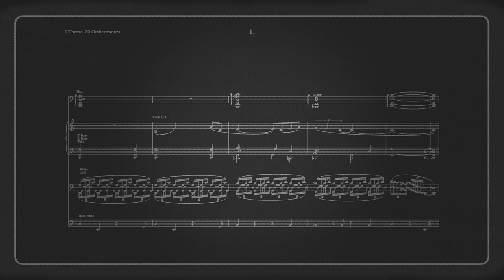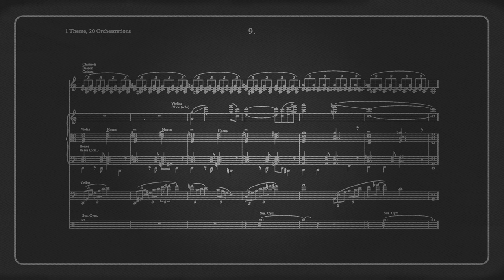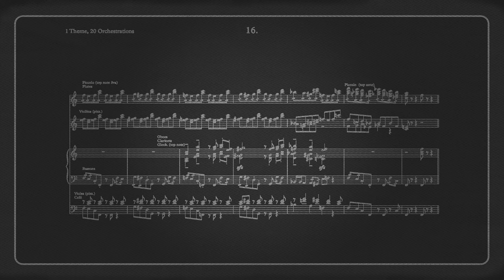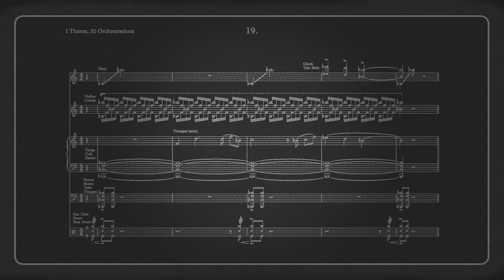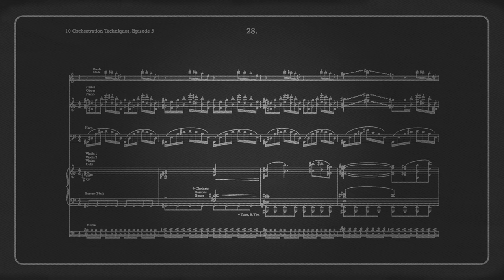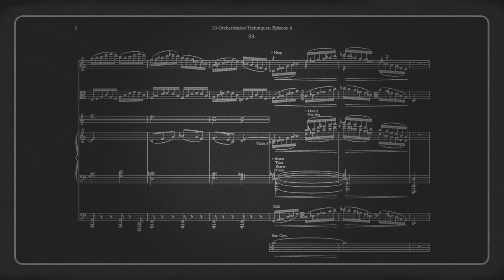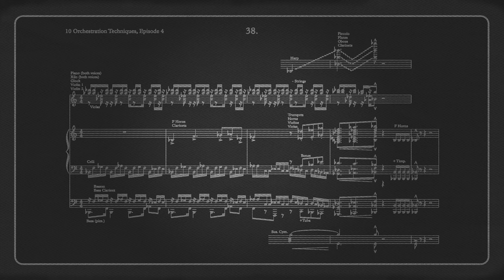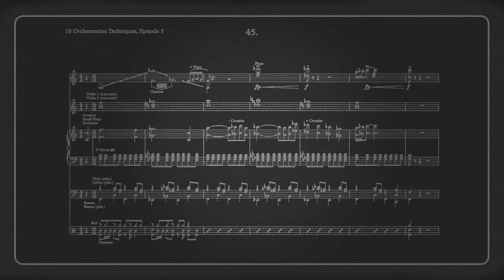100 Orchestration Techniques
100 Orchestration Techniques - What is this? Basically just a condensed version of all the variations and examples featured in my series on orchestration called "10 Orchestration Techniques You Should Use Now". The title is dumb and now it's too late to change it...

0:00 - 1. Majestic, noble
0:14 - 2. Slow, pondering
0:35 - 3. Slow, pondering
0:49 - 4. Bright, active
1:04 - 5. Bright, active
1:17 - 6. Hopeful, sweet
1:38 - 7. Mysterious, moody
1:57 - 8. Comedic, animation
2:08 - 9. Romantic
2:31 - 10. Heroic
2:43 - 11. Light, energetic
2:54 - 12. Bombastic, martial
3:06 - 13. Christmas joy
3:16 - 14. Thomas Newman pensive
3:38 - 15. Exotic delight
3:52 - 16. Woodwinds quirky
4:08 - 17. Lush Disney fairytale
4:27 - 18. Star Wars villain
4:48 - 19. Field of Dreams, noble
5:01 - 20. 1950's domestic utopia
5:13 - 21. Menacing
5:29 - 22. Dark, quirky
5:46 - 23. ET, flying, quirky, fast, driving
6:00 - 24. Home, idyllic, peace, nostalgic, hopeful, family 1
6:37 - 25. Herrmann, Vertigo, mysterious, Elfman
7:05 - 26. Home, idyllic, peace, nostalgic, hopeful, family 2
7:27 - 27. Brassy, Home, epic, peace, majestic
7:55 - 28. Exciting, flowing, magic, fantasy
8:23 - 29. Dark, quirky, light, comedic, Horner, Disney 1
8:45 - 30. Dark, faster, quirky, light, comedic, Horner, Silvestri, BBTF, Disney 2
9:03 - 31. Wonder, Magical, Lydic
9:21 - 32. Family, magical, impressionistic
9:31 - 33. Magical, Flight, Fantasy
9:52 - 34. Chase, BTTF, Silvestri 1
10:04 - 35. Chase, BTTF, Silvestri, Action, ernster, faster 2
10:19 - 36. Elfman, magical, Scissorhand, Family
10:40 - 37. Love, romantic, lush, classic Hollywood, Mancini, jazzy
11:08 - 38. exotic, news theme, fast, rhythmic, asiatic
11:20 - 39. suspense, Indy, wonder, augmented, impressionistic
11:44 - 40. randy newman, Pixar, family, country, jazzy
11:59 - 41. Hollywood, driving, news theme
12:12 - 42. Piano with orch. , Silvestri, FGump, Contact
12:29 - 43. Mystic, magic, unstable, impressionistic, Holst
12:48 - 44. Brass, fanfare, regal, BTTF, Silvestri
13:05 - 45. World music, middle east, exotic, Ethnic
13:18 - 46. Mummy, Egypt, Goldsmith , lydian dominant, middle eastern
13:39 - 47. Quirky, dark comedy, Elfman, Harry Potter, Bartok
13:52 - 48. Herrmann, driving, brutal, chase, moving, Indy vibe
14:06 - 49. WW chor, melodic, peace
14:23 - 50. Western, Morricone style
14:45 - 51. Duffer Brothers (Stranger Things)
15:10 - 52. Don Davis (Matrix)
15:36 - 53. John Powell (Test Drive from "How to train your dragon")
16:00 - 54. John Williams (Journey to the Island from "Jurassic Park")
16:19 - 55. Alexandre Desplat (Imitation Game)
16:50 - 56. James Horner (Cocoon)
17:23 - 57. Jerry Goldsmith (Star Trek)
17:36 - 58. Hans Zimmer (Time from "Inception")
18:19 - 59. Alan Silvestri (Predator)
18:39 - 60. Ludwig Göransson (Mandalorian)
19:16 - 61. Dark ostinato
19:37 - 62. Playful violins spiccato
19:53 - 63. Big soaring full orchestra
20:16 - 64. Dorian(ish) Perc Ensemble
20:35 - 65. Luke skykiller and the star wars
20:51 - 66. Intimate waltz muted trumpet
21:17 - 67. Quirky mysterious exotic
21:34 - 68. Dark clusters mystery
21:59 - 69. Hedwig theme
22:14 - 70. Gypsy solo violin and cimbalom
22:30 - 71. Strings divisi
22:48 - 72. The Simpsons
23:07 - 73. Spanish, latin, tango
23:30 - 74. Willow (ripping off James Horner ripping off Prokofiev)
23:40 - 75. More from willow (ripping off James Horner ripping off Copland)
23:51 - 76. Home alone (ripping off John Williams ripping off Tchaikovsky)
24:08 - 77. Irish hornpipe
24:20 - 78. Air on the g string
24:44 - 79. Lydian vibes
24:57 - 80's
25:33 - 81. Tchaikovsky (Swan Lake)
25:56 - 82. Rachmaninoff (Piano concerto)
26:21 - 83. Holst (Mars)
26:37 - 84. Smetana (Ma Vlast)
26:54 - 85. Barber (Adagio for strings)
27:26 - 86. Ravel (Daphnis et Chloe)
27:50 - 87. Stravinsky (The rite of spring)
28:09 - 88. Beethoven (A mix of a few things)
28:21 - 89. Debussy (Apres midi d'un faune)
28:40 - 90. John Adams (Nothing specific)
29:09 - A few extra stuff I haven't used in the series
29:44 - 91. High Woods Soli
29:55 - 92.  Low Woods Soli
30:05 - 93.  F Horns Soli
30:17 - 94.  F horns and Tpt.
30:32 - 95.  Low Brass Soli
30:45 - 96.  No idea what this is
31:00 - 97.  Stinger
31:07 - 98.  Open strings
31:19 - 99.  Strauss "Voices of spring"
31:35 - 100. Aeolian pyramid